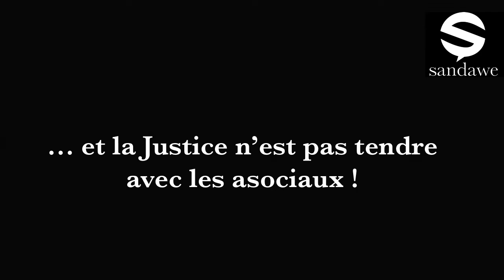Zozoland - une BD de Blatte et Falzar - Éditions Sandawe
Ils sont un peu teigneux et pas vraiment doués. Deux voyous se font surprendre par la police lors d'une séance de tag trop peu discrète. La Justice ne leur fera pas de cadeaux! Haro sur les asociaux, ils vont être condamnés à une peine qui va leur apprendre le respect des murs de bétons: ils vont devoir purger... mais chuuuut! La suite à l'écran!

Devenez l'éditeur de cette série de gags en bande dessinée en vous rendant sur le site de la tribu d'édition sandawe